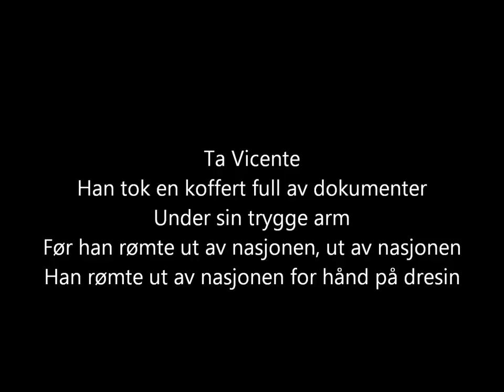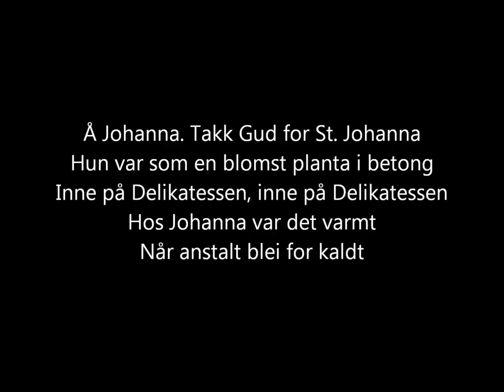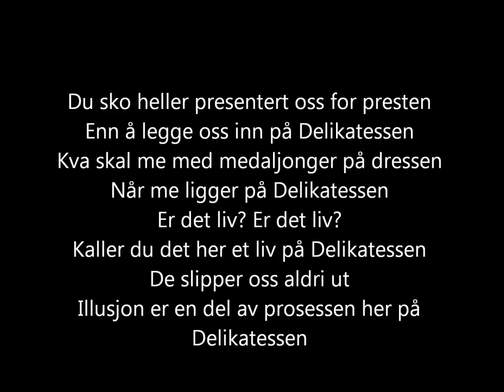Kaizers Orchestra - Delikatessen [lyrics]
The song "Delikatessen" from the album "Maestro" (2005) by Kaizers Orchestra.